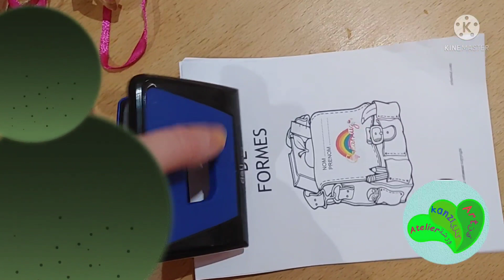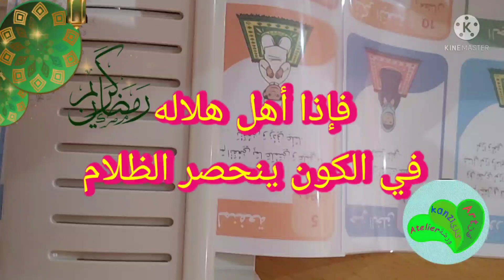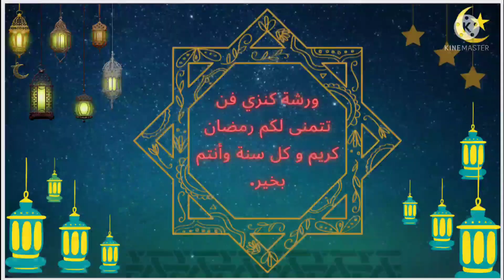نشيدرمضان/يومياتي في رمضان/أنشودة رمضان/طريقة جديدة لتعليم الأدعيةوالأذكار/بطاقات/comment plastifier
نشيد رمضان/يومياتي في رمضان/أدعية رمضان #

شيد رمضان/يومياتي في رمضان/ramadan/أنشودة رمضان/تعليم الأدعية والأذكار/Activités à la plastifieuse

Instagram .atelier kanzi art.
،اناشيد رمضان 2021،أناشيد رمضان بدون موسيقى،اناشيد رمضان طيور الجنة
،اناشيد رمضانيه اناشيد رمضان كريم،أناشيد رمضان مكتوبة،اناشيد رمضان الطوخي،أناشيد رمضان mp3 بدون ايقاع،اناشيد رمضان mp3 2021
أنشودة هادئة بدون موسيقى لاستقبال شهر رمضان المبارك
comment plastifier .activités à la plastifieuse .chanson ramadan pour les enfants. /أدعية وأذكار /تعليم الأدعية والأذكار/بطاقات أدعية وأذكار..idée ramadan. idee à l occasion du ramadan.